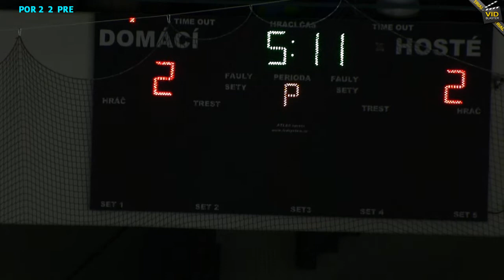Prodloužení a nájezdy